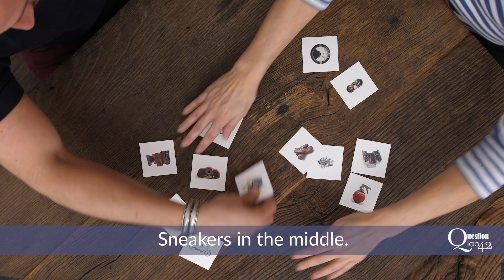No. 15 The Toolbox Teaser - QuestionLab 42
Is it possible to reconnect with hidden resources by looking at some random pictures? In this video you get a taste for what happens in an experiment where Nicole takes Nick though a game of "cards"  to see what comes up.